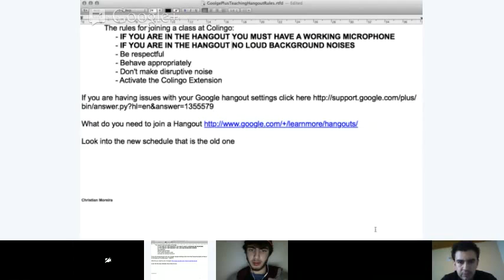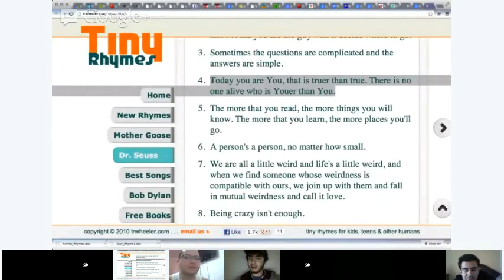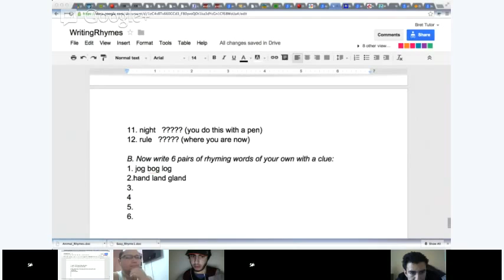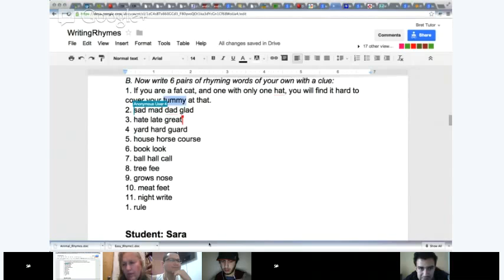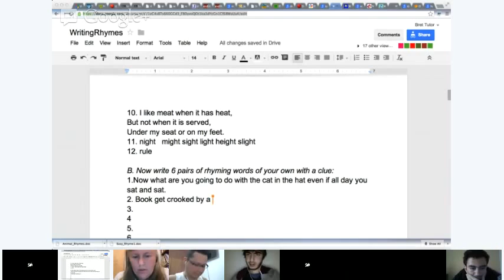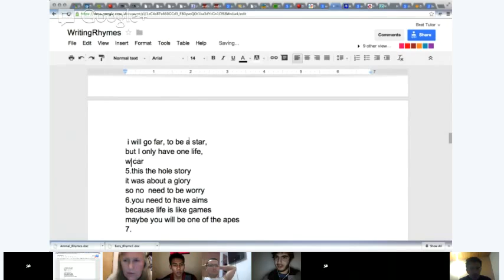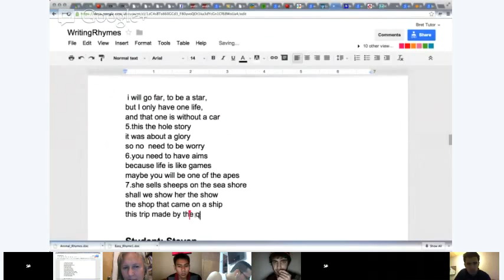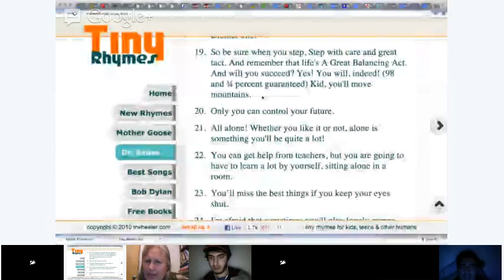High Advanced English - Lesson 16 - Writing: